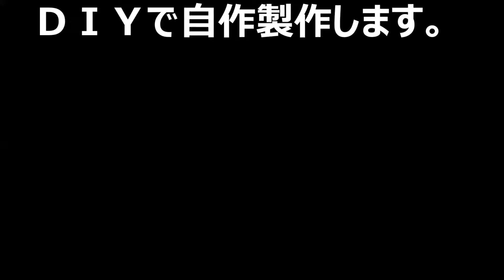(オートバイ)DIY溶接機を使って作るバイクマフラーの製作工程！作ってみた！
説明
ＸＴＺ１２５の中間パイプを作りました。